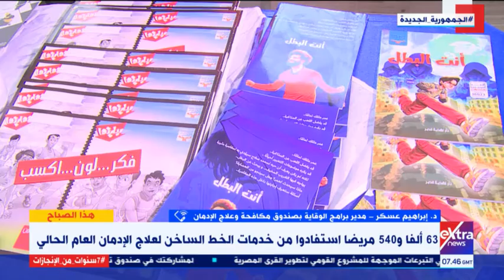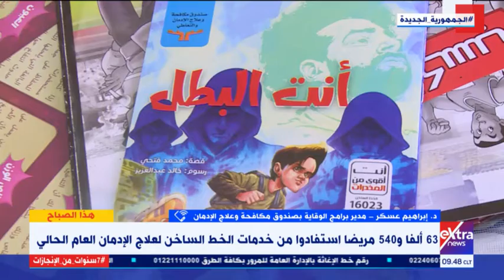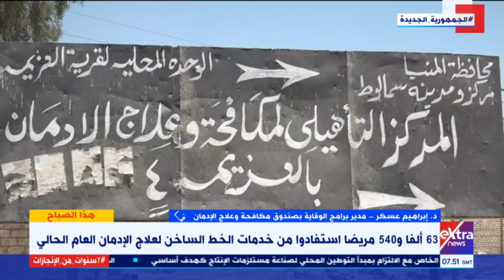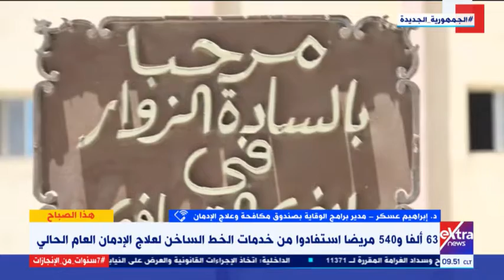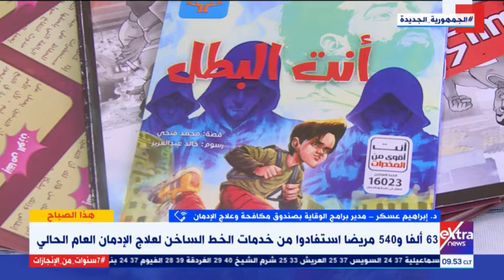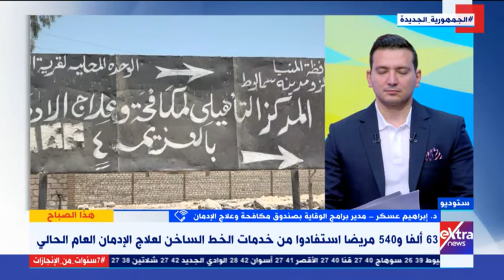هذاالصباح| 6 آلاف موظف بالحكومة تقدموا للعلاج من الإدمان خلال شهرين.. د. إبراهيم عسكر يوضح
هذا الصباح |  6 آلاف موظف بالجهاز الإداري للدولة تقدموا للعلاج من الإدمان خلال شهرين .. د. إبراهيم عسكر مدير برامج الوقاية بصندوق مكافحة وعلاج الإدمان يوضح
13 يوليو 2021